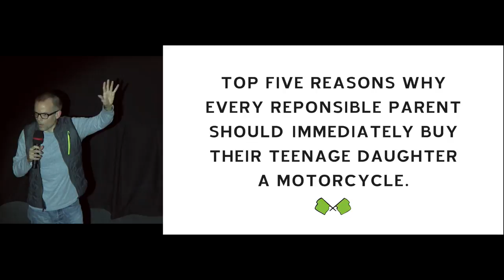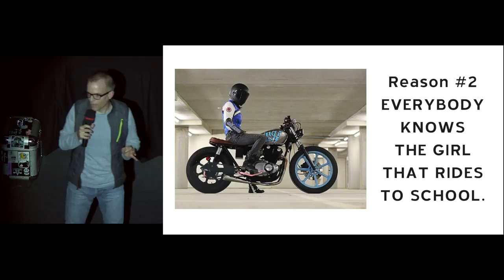IP13: Henry Abel - Top 5 Reasons Why Every Parent Should Buy Their Teenage Daughter a Motorcycle